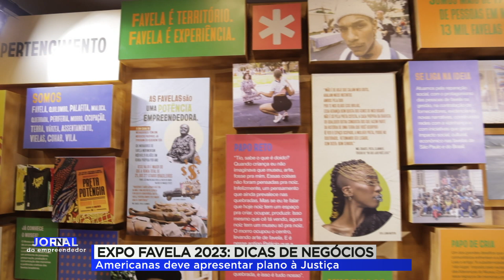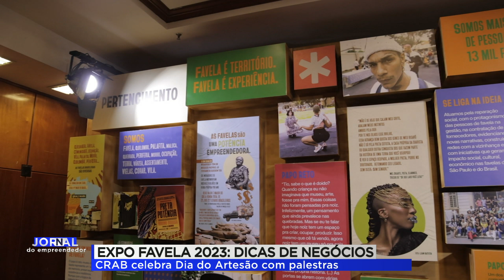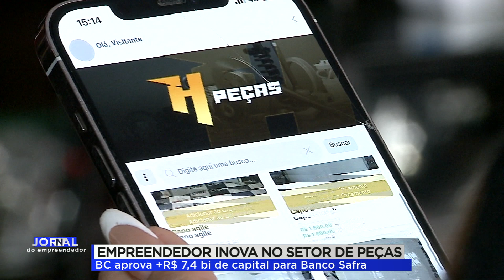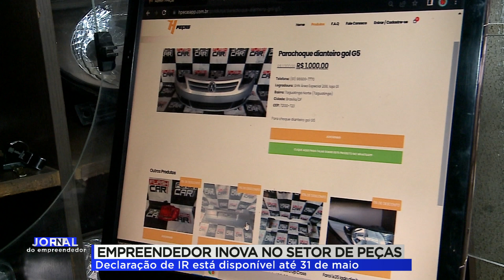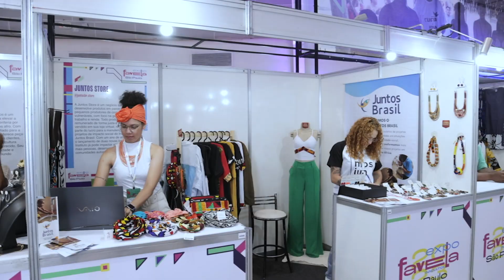JORNAL DO EMPREENDEDOR 2 EDIÇÃO (20/03/23)